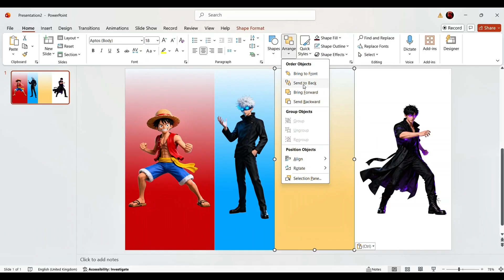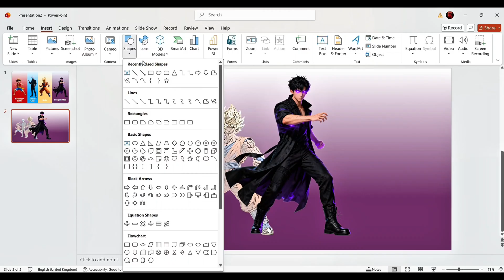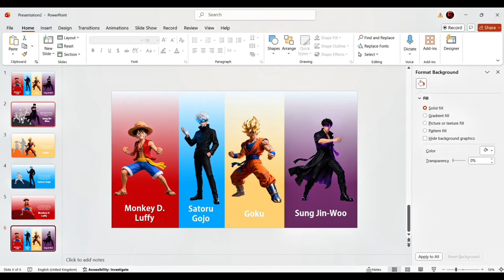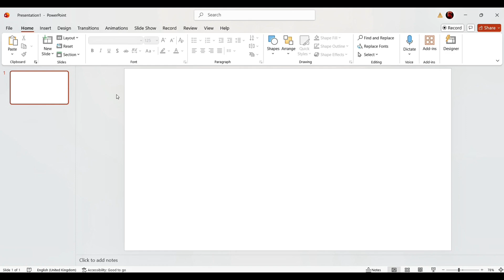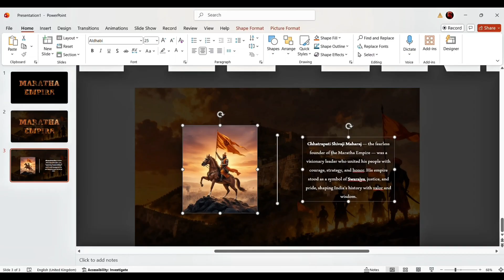Morph Transition Masterclass: 🤯 1 Click to Cinematic Animation in PowerPoint (Full Tutorial)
💥 Morph Transition Masterclass: Learn PowerPoint's Best Animation Tool
Welcome to the ultimate PowerPoint Morph Transition tutorial by SkillZenith!

In this full-length masterclass, you will learn the exact "duplicate and adjust" technique we use to create professional, seamless motion and animation—all with a single click. No expensive software, just smart PowerPoint skills!

We demonstrate how to use Morph to transform slides and graphics into cinematic sequences, whether you are animating historical timelines, creating educational infographics, or designing viral character shorts.

What You Will Master in This Tutorial:

How to set up slides for perfect, fluid Morph animation.

The essential design workflow to ensure objects transition smoothly.

Advanced tips for creating effects that look like they belong in professional editing software.

How to apply Morph to any presentation topic, from technical reports to engaging visual stories.

Ready to stop making boring slides? Let's dive in and master the best animation tool in Microsoft PowerPoint!

🎬 Timestamps for Easy Navigation:
00:00 - Introduction
00:16 - First Tutorial
02:57 - Second Tutorial
04:28 -  End Screen

🎥 Explore More PowerPoint Magic! Check out our full tutorial playlist for ultimate design and animation techniques: 📊 Ultimate PowerPoint Tutorial Playlist | Learn to Create Stunning Presentations 🎬